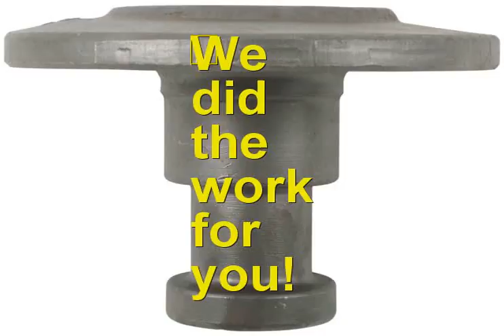Used 5th Wheel for sale near Fredericktown Pennsylvania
is the place to go if you are seeking a Used 5th Wheel for sale near Fredericktown Pennsylvania or close to Fredericktown Pennsylvania. If you are looking for the best Used 5th Wheel for sale in Fredericktown Pennsylvania than this Fredericktown Pennsylvania Used 5th Wheel for sale video is for you. if you are seeking a Fredericktown Pennsylvania Used 5th Wheel for sale in or around Fredericktown Pennsylvania.